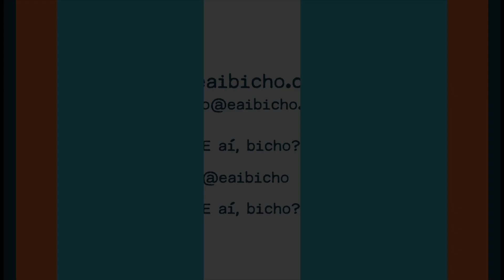LULI Sarraf - PV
Luli é candidata pelo PV á Câmara Municipal de São Paulo e traz a bandeira da causa animal.

Nesta entrevista ao "E aí, bicho?", ela fala sobre sua trajetória até aqui e propostas para a cidade.